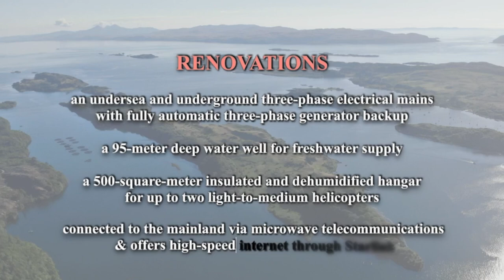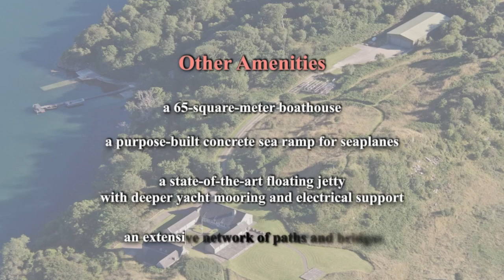0115 King's Island｜Private Island for Sale in Scotland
Many private islands not only boast unique scenery but also rich historical and cultural heritage. This issue's feature, King's Island, perfectly captures the distinctive charm of Scotland. In the 1930s, the island was owned by Sir Reginald Fleming Johnston, tutor to China's last emperor, Pu Yi. If you are interested, welcome to DM.